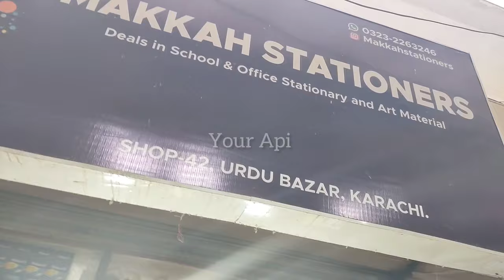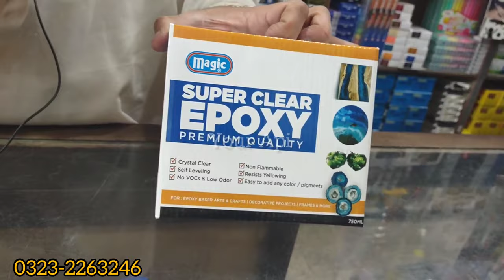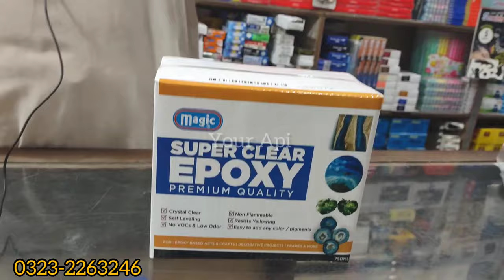Resin art ka sasta saman resin resin art raw material wholesale market urdu bazar karachi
Your Queries 👇👇👇
Resinart
Resin
resin art beginners
Resin hardner
Resin materials
wholesaler
bolton market
karachi
wholesale market karachi
resin art wholesale market karachi
resin art wholesale market lahore
resin art wholesale market
urdu bazar tour
urdu bazar lahore market
resin art wholesale market rawalpindi
resin art wholesale market in rawalpindi
resin art wholesale market in kolkata
resin art wholesale market in chennai
resin art wholesale market in mumbai
resin art wholesale market in bangalore
resin art wholesale market in pune
resin art wholesale market in ahmedabad
resin art wholesale
resin art materials wholesale
resin art materials wholesale in mumbai
vinyl stickers
resin art
resin tray
resin mold
cheapest
resin art keychain
resin art materials
mica powder
resin mold
silicone molds
mold
epoxy resin art wholesale market
epoxy resin art materials in pakistan
apoxy resin raw material suppliers
epoxy resin art material in lahore
resin material wholesale shop
resin art ka material wholesale price main kahan say milay ga
resin art ka sasta saman
things I need to start resin business
small business
Your Api
business ideas
korean stationary
viral korean stationary
japani stationary
craft
Resin art
resin artwork
resin art basic acknowledge
resin engagement rehal
how to start resin art business
resin materials wholesalers
resin jewellery
jewellery
wholesale
market
alcohol ink
mice powder
crush glass
stones
oil painting
oil paint
faber castle color
resin tray mold
your api mix
chinese stationary
stationary
korean stationary
cute stationary
resin cheapest mold
silicone cheapest market
bolton market karachi
resin materials bolton market
resin material sadar market
sadar market
bazar
bolton
hidden street
urdu bazar resin art
urdu bazar lahore
urdu bazar mall lahore
mica powder
resin materials for beginners
small business ideas
how to start resin business
how to start candle making business
candle business
candle mold
candle making raw material
candle raw material
bee wax
soy wax
peraffin wax
pareffin wax
gel wax
fine art wholesale market
fine art materials
art materials wholesale market
painting material wholesale market
resin art raw material
raw material suppliers
raw material wholesalers
bolton market resin materials
sadar market resin materials
bolton gali
plastic market
online business
online saman resin art
your Api
memon foundation hussainabad
memon foundation resin materials
youtube viral video
youtube shorts
youtube trending video
trending video
resin
art materials
resin art your api
your Api resin art
ink
resin art in wholesale
calligraphy pen
calligraphy
calligraphy ink
calligraphy materials
calligraphy for beginners
calligraphy painting
painting material
urdu bazar
painting material
mirror wholesale market
mirror
wholesale
art materials wholesale bolton market
silicone
cheapest silicone molds
sasta resin art saman
weekly bazar karachi
aladdin itwar bazar
aladdin bachat bazar karachi
urdu bazar resin art ka saman
sastay main painting ka Saman
painting ka Saman memon foundation
resin mold
daraz resin mold
daraz resin materials
daraz sale
daraz mold
karachi wholesalers market
daraz
resin mold daraz reviews
canvas
jewellery making materials
candle making materials
jewellery raw material
resin suppliers in karachi
resin suppliers lahore
keychain making materials
online jewellery
online silicone cheapest mold
bubble candle
how to make candle at home
how to make resin projects at homw
jama cloth
tariq road jumma bazar
bolton market resin ka saman
allah wala market jama cloth
jama cloth market karachi
how to make keychain at home
how to make silicone molds
how to make jewellery
resin supplies
silicone mold china
resin online materials